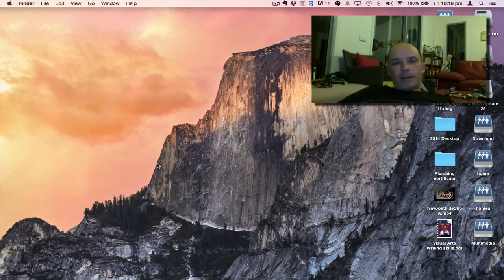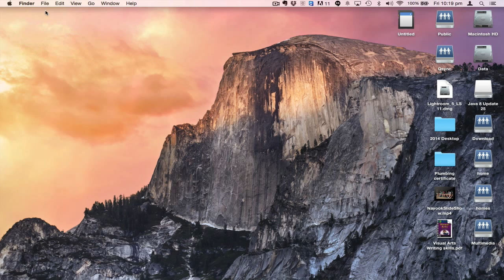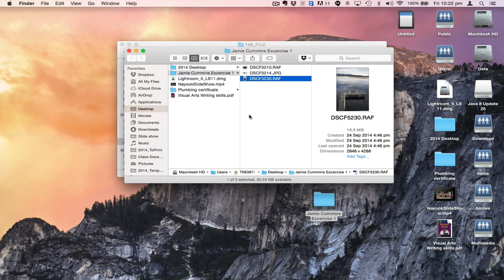copy SD card photographs to new folder on iMac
This will give you instructions to copy images from an SD card to a new folder on an iMac.